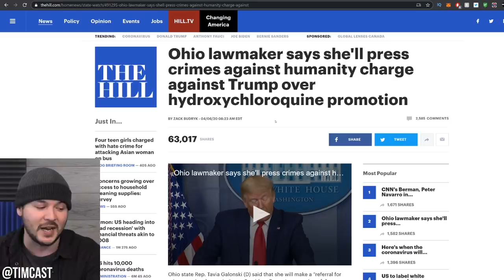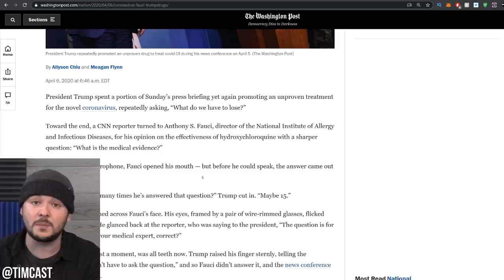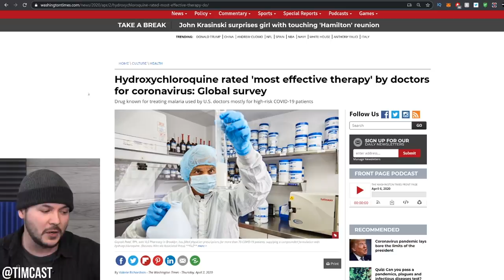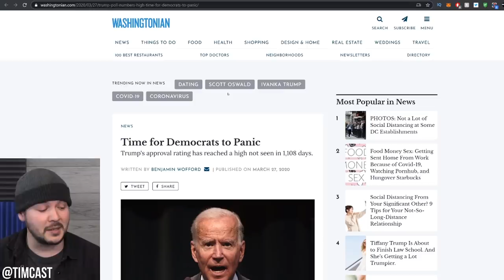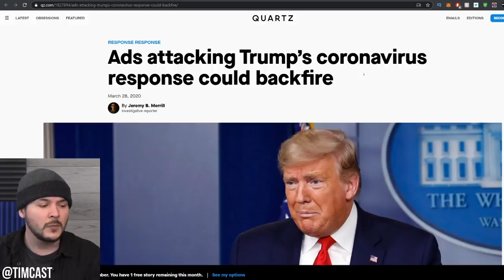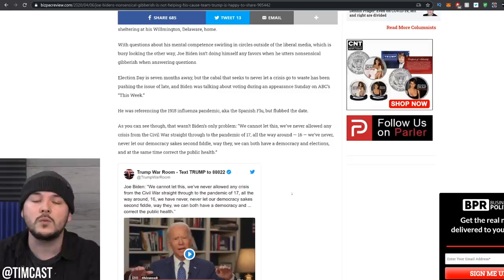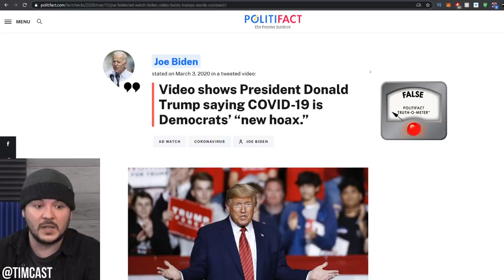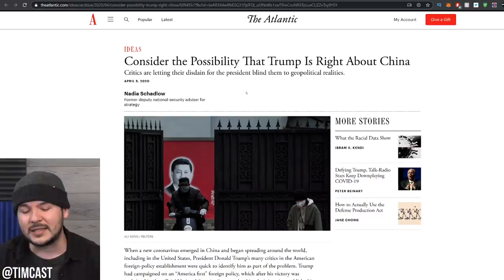Media Smears Against Trump BACKFIRE Driving Democrats Insane, Rep DEMANDS Trump Face "The Hague??"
Media Smears Against Trump BACKFIRE Driving Democrats Insane, Rep DEMANDS Trump Face "The Hague??" As the media consistently tries to smear the president Democrats often fall victim to false narratives.

An Ohio State Representative recently called for Trump to face charges from the International Criminal Court in The Hague even though the US does not recognize its authority.

The rep was outraged that Trump had touted a promising treatment for the virus as the global pandemic escalates. Because the media is obsessed with smearing the president she was unaware of what was really happening in the world.

The CDC in fact touts the positives of the same treatment and governor Cuomo, a democrat, says that they are seeing positive results in NY.

But still we see Democrats floundering in desperation as Trump is proven right time after time.

I have to wonder when the media will start getting tired of being wrong all the time. Unless their goal is actually to just be contrarian they are just hurting Democrats and helping Republicans.

MY GEAR
360 Camera (VR)